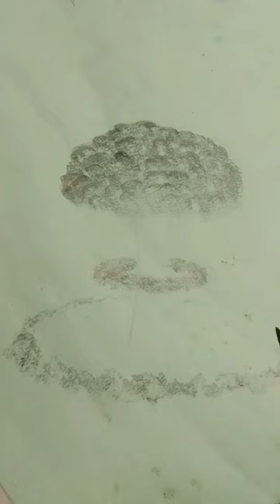short Nuclear Bomb Explosion Drawing Atomic Weapon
how to draw nuclear bomb explosion
step by step draw to nuclear bomb blast

leo trailer
aso status
banke hawa me bewafa me
bharat ka bacha bacha Jai shree ram bol
bhutto
bhutiya picture
brown munde
blood diamond full movie
car rental in Coimbatore
chenai rekla race
comedy
cool Suresh
dev raj  sevman
dj Patlu
ethir neechal serial
free fire
funny video
glass pen
gta vs GT
janapada tiktok
Kiara advani parent
koun sa hona video
kabbadi
war news
Israel war
Ukraine war

Israel war 2023
gaza Israel war
warrior Israel
atom bomb
atomic energy
nuclear bomb explosion